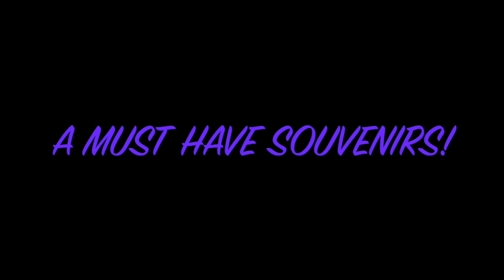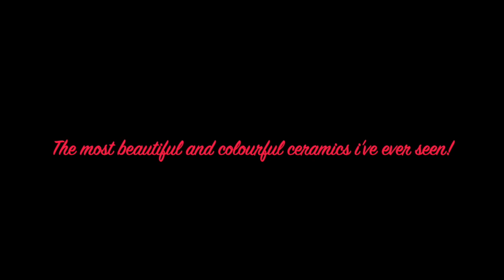ART ESCUDELLERS BARCELONA/A MUST HAVE SOUVENIRS/FRANZI HELMINGER